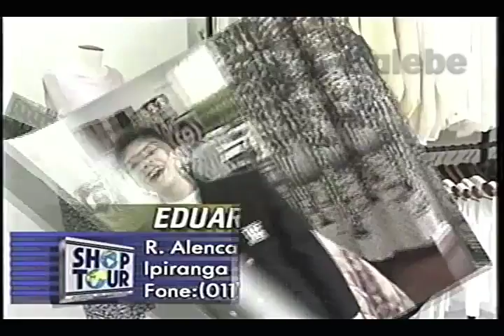MAGAZINE SÃO JUDAS TADEU CRIS GALEBE 30 04 1994